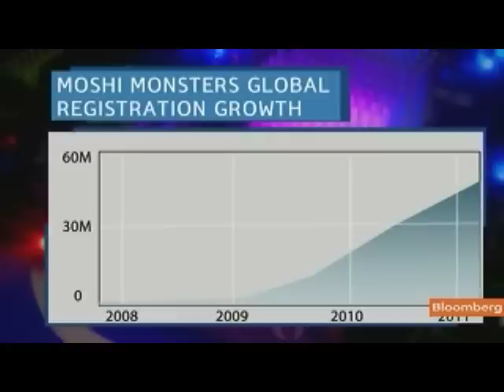Acton Smith Sees Moshi Monsters as Entertainment Brand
June 10 (Bloomberg) -- Michael Acton Smith, chief executive officer of Mind Candy, talks about the company's social network website for children.
     He speaks with Cory Johnson on Bloomberg Television's "Bloomberg West." (Source: Bloomberg)